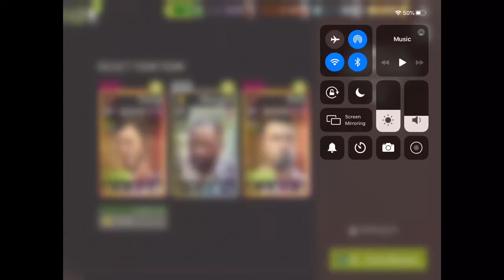Rise Up Against Negan - 36.2 Daryl’s Nightmare - Melee